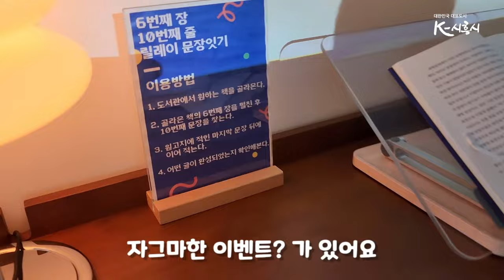[시흥크리에이터] 은계, even하게 즐겼네요 (with.제이쌤님)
이븐하게 즐기는 4분 은계

아이들과 함께 뛰어놀고, 책도 읽고 맛있는 것도 먹고!
하루종일 은계에서 같이 놀아볼까요?!

▶시흥시 시민 크리에이터 제이쌤님 채널 보러가기◀